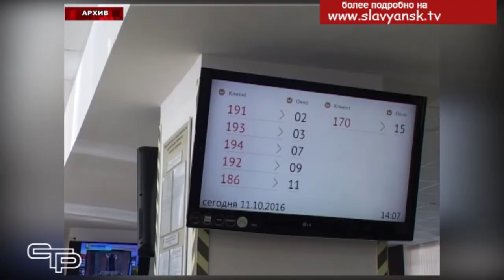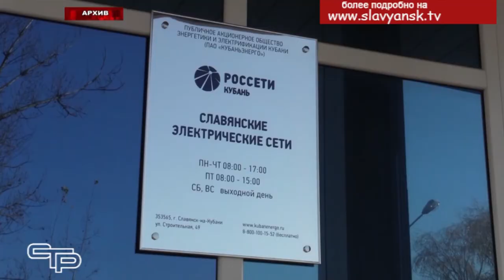Государственные учреждения перешли на дистанционную работу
С  целью предотвращения распространения коронавирусной инфекции многие государственные учреждения перешли на дистанционную работу и временно ограничили личный прием граждан